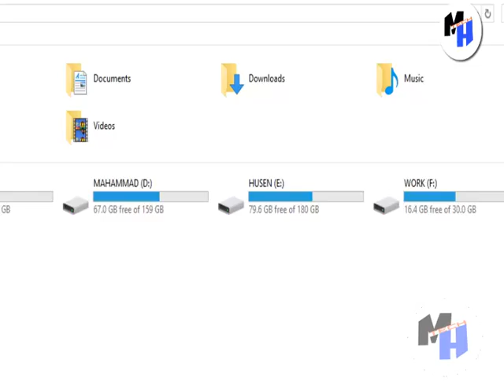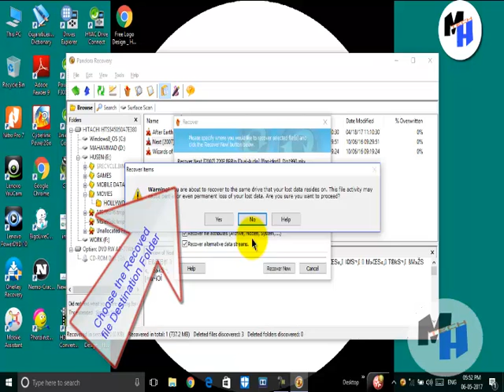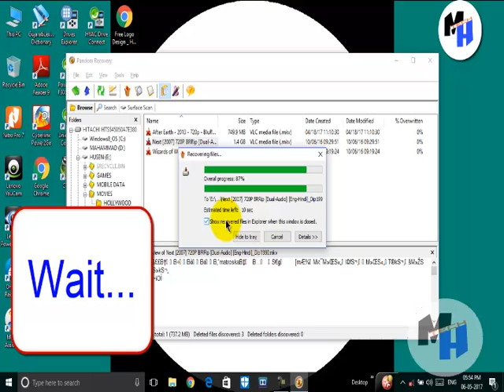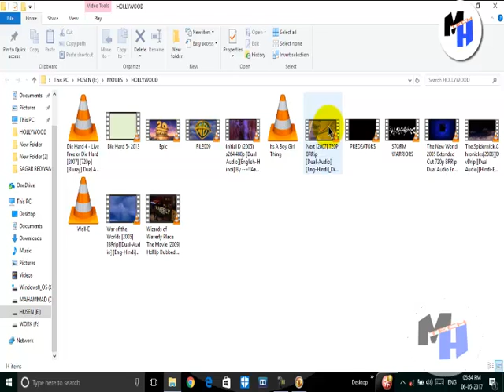How To Recover Permanently Deleted Files For Free In Windows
HELLO FRIENDS, THIS VIDEO CONTAINS HOW TO RECOVER DELETED FILES FROM RECYCLE BIN. WATCH THE COMPLETE VIDEO TO LEARN.YOU CAN DO THE FOLLOWING STEPS IN ANY WINDOWS OS WINDOWS7, WINDOWS 8,8,1 AND WINDOWS 10. DELETED YOUR FILES BY MISTAKE NOT TO WORRY THIS FREE SOFTWARE (RECUVA) WILL HELP YOU TO RESTORE ALL YOUR FILES LIKE MUSIC,PICTURES,OCUMENTS ETC. DATA RECOVERY IS VERY EASY JUST WATCH THE VIDEO.
Recover Deleted Files from Computer, Flash Drive & Memory Card
HOW TO RECOVER DELETED FILES FROM YOUR COMPUTER..
Recover permanently deleted files without software in WINDOWS 7 (Subtitles - English)
[Hindi/Urdu] How to Easily Recover Deleted Files | Easy Tutorial
How to recover deleted files from your PC for free
How To Recover Permanently Deleted Files For Free In Windows 7, 8 and 10
How to recover permanent deleted file/media/data in PC/LAPTOP.

Advice Tuber

About : Advice Tuber is a YouTube Channel, Where You will find Gaming and Technological videos.